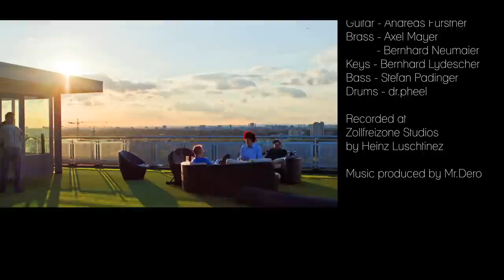Klumzy Tung - Easy for the Wiseman (Happy Accidents / Four of Ten)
Happy Accidents by Klumzy Tung | iTunes | Amazon | Bandcamp

Produced by Mr.Dero | Released on Tiefparterre Records

Video by D.G.A.S Productions.
Brass:  Axel Mayer & Bernhard Neumaier.
Guitar: Andreas Fuerstner.
Keys: Bernhard Lydescher.
Bass: Stefan Padinger.
Drums: Philipp Pluhar.

Recorded at Zollflreizone Studios by Heinze Luschtinez
Copyright KADMOS Distributainment.

Special thank you to Tobias Frick, Banu Bikee, Dizzy Womack, CrisendorfeR & Mr.Eting.